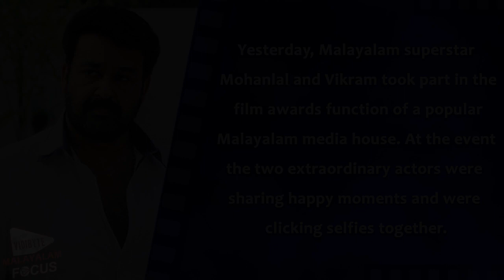Mohanlal is happy that Vikram stopped acting | Malayalam Focus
Yesterday, Malayalam superstar Mohanlal and Vikram took part in the
 film awards function of a popular Malayalam media house.
At the event the two extraordinary actors were sharing happy
 moments and were clicking selfies together.

In his speech Mohanlal who is unarguably one of the best actors of
 Indian cinema expressed his awe for Vikram. Speaking in Tamil,
 the ever charming Lalettan said "Nalla vela Malayalam cinema vitu poita.